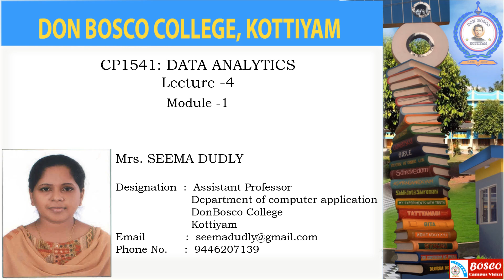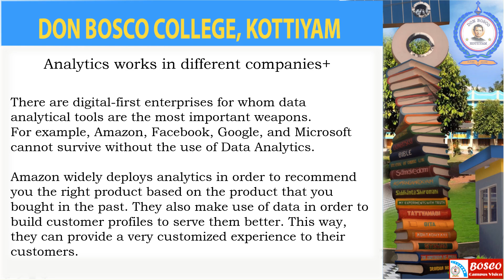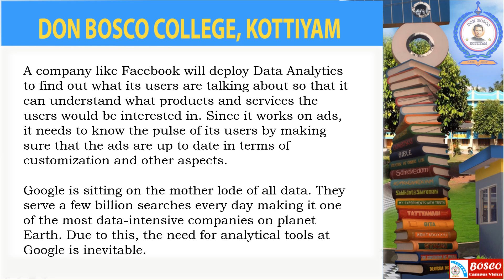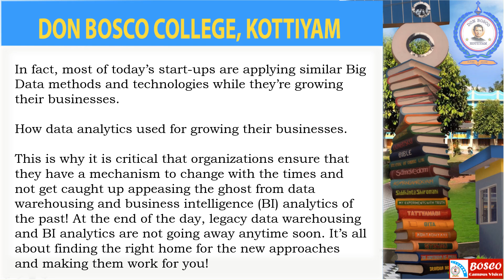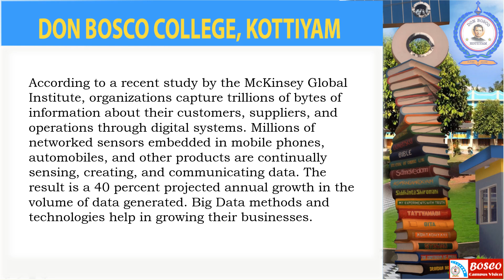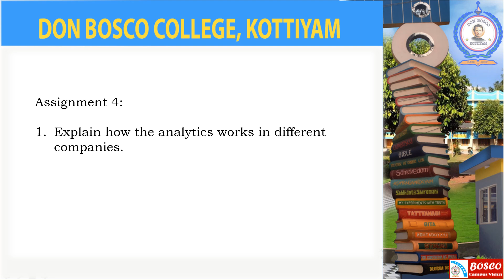CP 1541: Data Analytics- Lecture - 4 Analytics works in different companies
Analytics works in different  digital-first enterprises like google, facebook etc. How data analytics used for growing their businesses.